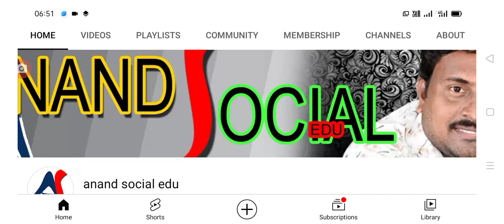రేపటి నుంచే పండగ ఉచిత రేషన్ పంపిణీ free ration distribution latest update in AP.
Hello everyone today update is AP government announced that free ration distribution latest update in AP .@anandsocialedu